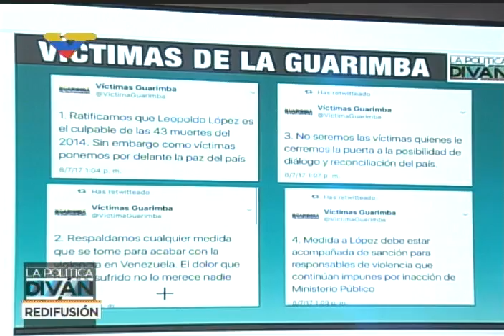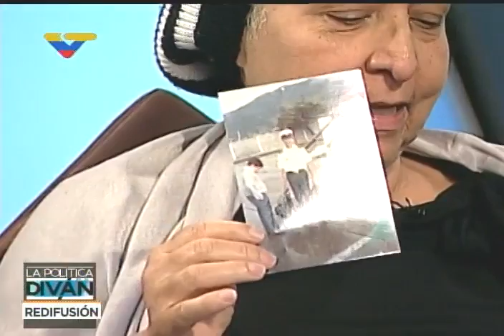Zoraida Bravo, madre de Ramzor Bracho, víctima de guarimbas 2014 sobre Leopoldo López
Entrtevista en el programa La Política en el Diván con Jorge Rodríguez, 10 de julio de 2017